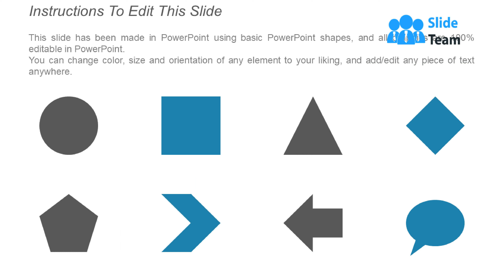Projects Scorecard With Components And Status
Presenting this set of slides with name Projects Scorecard With Components And Status. The topics discussed in these slides are Projects Scorecard, Measure Targets, Metric Target. This is a completely editable PowerPoint presentation and is available for immediate download.